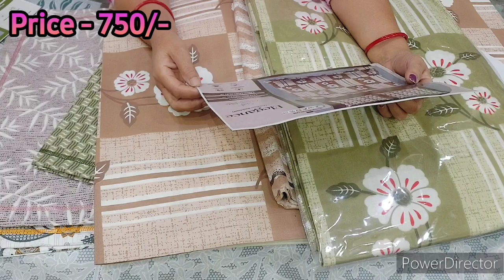Jaipuri cotton king size bedsheets | New collection | Haridwar family vlogs 2023....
Hii everyone,
           Today in this video I have shown u my new stock.